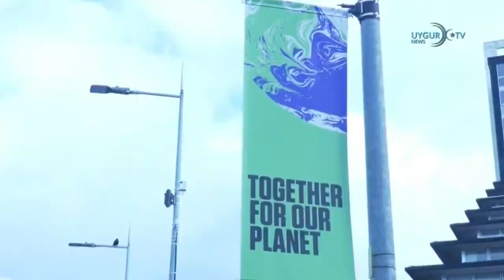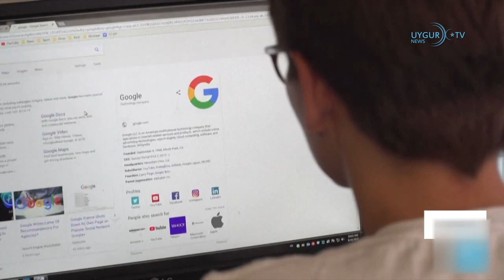11 102021 33国家签署零排放汽车备忘录